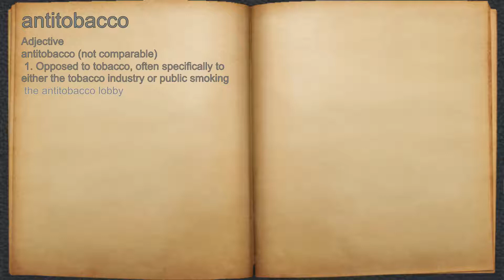What does antitobacco mean?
A spoken definition of antitobacco.

Intro Sound:
Typewriter - Tamskp